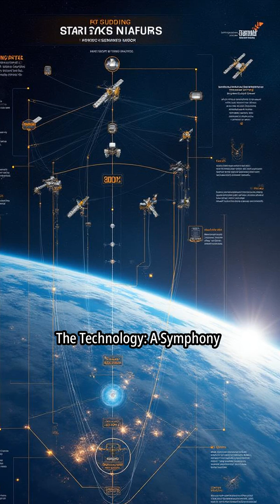Starlink Satellites: 7 Jaw-Dropping Ways Elon Musk is Revolutionizing Global Internet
Explore Starlink Satellites: Elon Musk's 7 jaw-dropping ways of revolutionizing global internet access. Delve into SpaceX's LEO constellation, laser links, and the tech providing high-speed, low-latency internet to underserved regions. From remote communities to disaster zones, witness how Starlink is bridging the digital divide and redefining connectivity. Get the ultimate analysis of Starlink's ambitious deployment, its impact, challenges, and future prospects. Discover the groundbreaking vision and complex reality behind Elon Musk's audacious Starlink satellite network.